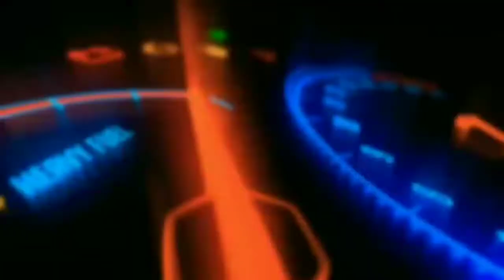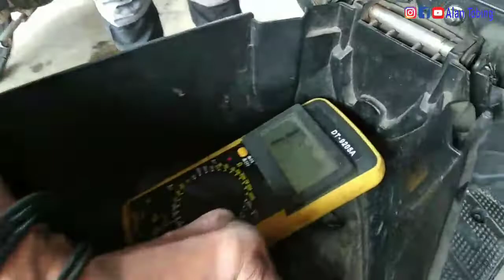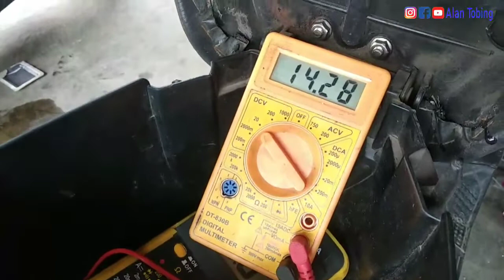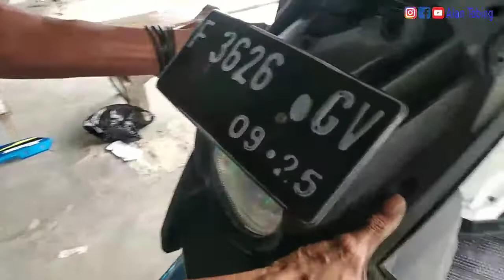Cara ganti kiprok Yamaha X-Ride, Mio j dan cek nilai pengisian